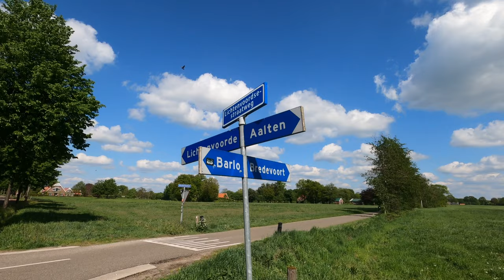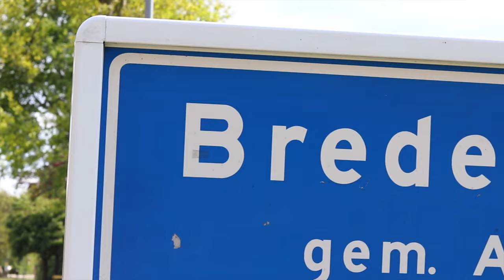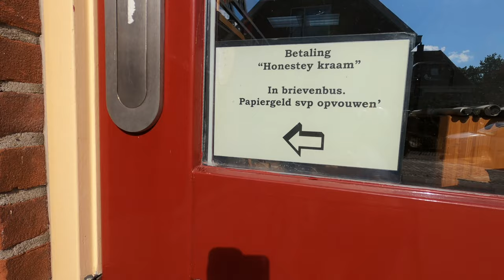Wandelen in Nederland - Aalten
Hikaholics: We hike, we tell you all about gear and we explore.

In this vlog series we show you beautiful hikes in Holland. This time we are in Aalten, a town near the border of Germany 🇩🇪. They call it little Switzerland, do you think it holds up to the name?

In deze vlog serie laten we je mooie wandelingen in Nederland zien. Dit keer zijn we in Aalten, een stadje aan de grens met Duitsland 🇩🇪. Ze noemen het klein Zwitserland, denk je dat het de naam eer aan doet?

🥾 What gear do we use? See our gearlist;